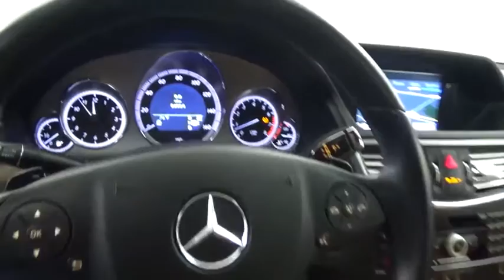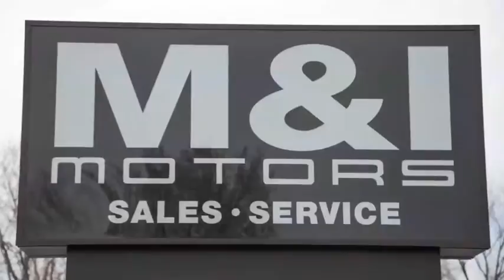2011 Mercedes-Benz E-Class E 350 Sport Highland Park 19340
2011 Mercedes-Benz E-Class E 350 Sport